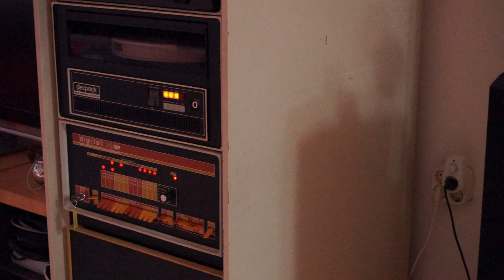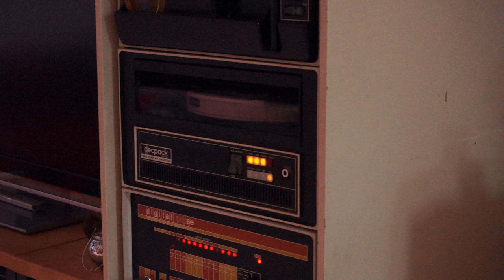Digital PDP8/e formatting RK05 decpack hard disk. Boot from TU56 and VT05 as console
I've fixed the controller, now formatting works all right.
Next step is to make the disk a bootable OS/8 disk...
I'm sorry for the low light condition...